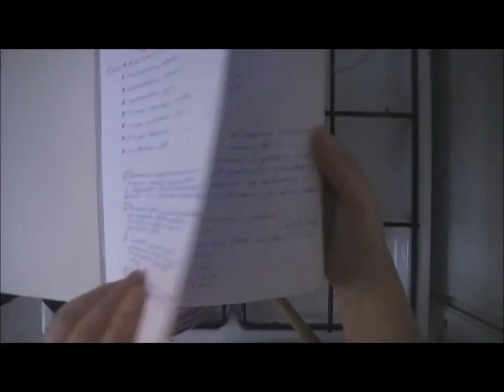Oukha ou ukha soupe russe de poisson 🐟 🐠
Découvrez la recette de la soupe russe de poisson "Oukha" liquide, légère et facile à faire. La soupe avec peu de calories, avec le poisson bar et des légumes comme carottes, oignon, pomme de terre et les herbes.